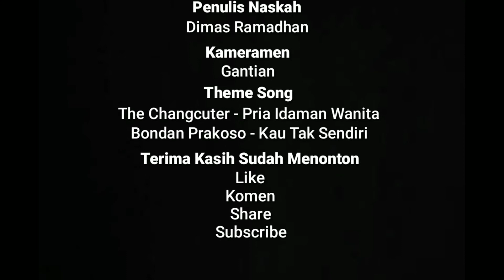Short Movie : Teman lama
Apapun yang kita lakukan dahulu semua akan berpengaruh kepada masa depan kita . Itulah kenapa ada hukum sebab dan akibat. Semoga bisa diambil pesan dari film pendek ini.
Pemain :
Ronaldo Irama Maradona